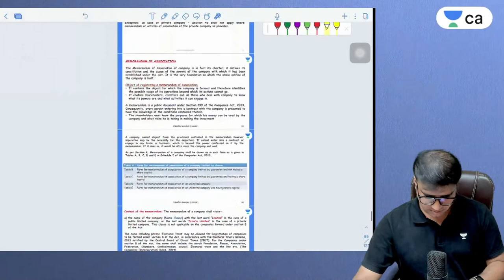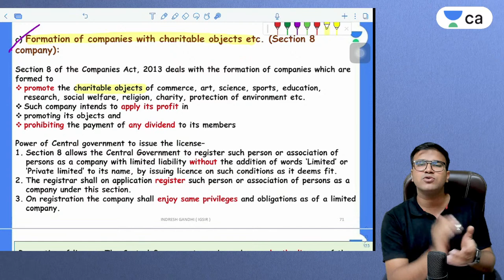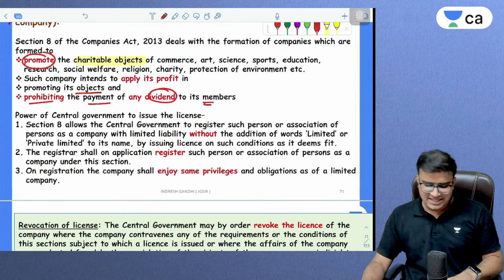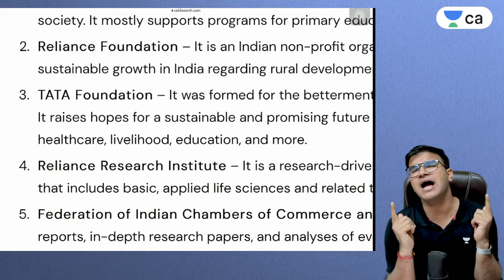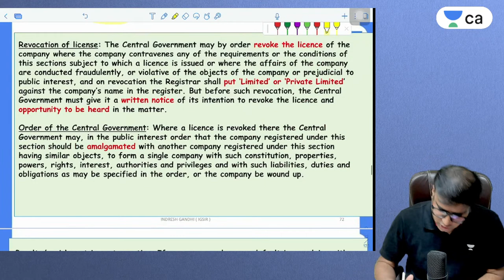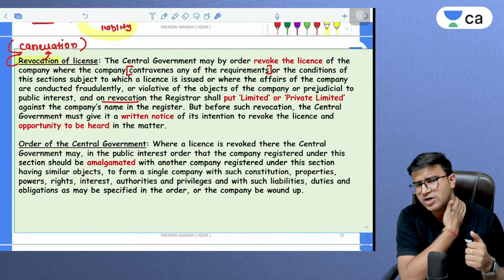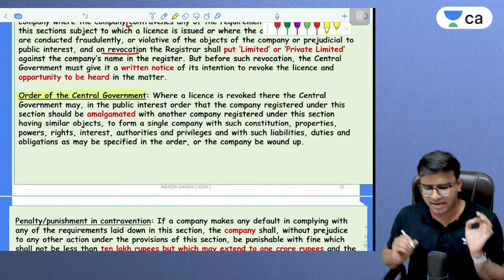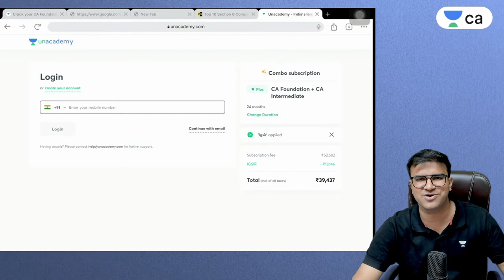Lecture 14 | Section 8 Company | Companies Act 2013 | Indresh Gandhi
In this session, Educator Indresh Gandhi will be discussing about Section 8 Company from Companies Act 2013 from Law and BCR for CA Foundation June 2023 CA aspirants. Watch the video completely to boost your CA preparation to the next level.

Call Indresh Gandhi's team on 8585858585 and take your CA Foundation Preparations to the next level.

You can enroll to Unacademy Subscription and get the following benefits:
1. Learn from your favourite teacher
2. Dedicated DOUBT sessions
3. One Subscription, Unlimited Access to Live Online Classes and Videos
4. Real-time interaction with best-in-class teachers
5. You can ask doubts in live online classes
6. Limited students in each Class
7. Download the videos & watch them offline